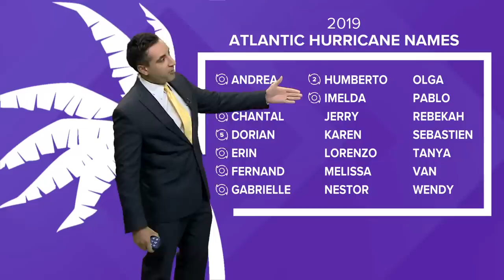TROPICS UPDATE: Hurricane Humberto, Tropical Storm Imelda, Tropical Depression #10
13News Now Meteorologist Tim Pandajis gives a 9/17/2019 update on Hurricane Humberto, Tropical Storm Imelda and Tropical Depression #10, which is expected to strengthen into Tropical Storm Jerry. Keep up with all the latest tracks, forecasts and models on 13NewsNow.com.